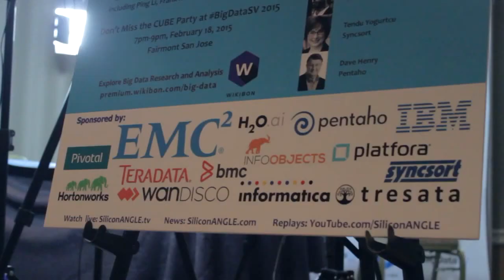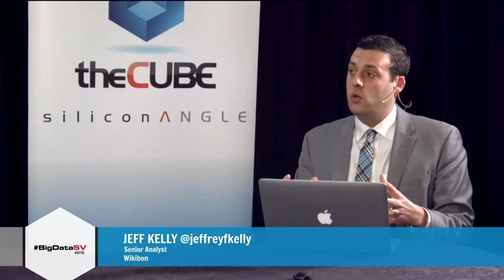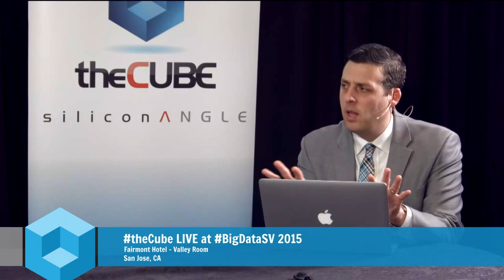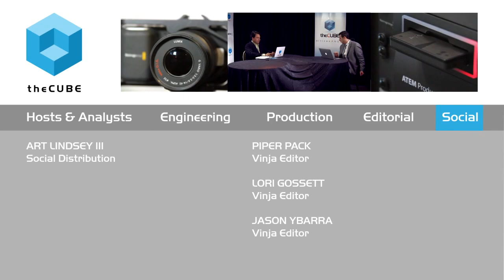Intro | BigDataSV 2015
Intro, BigDataSV 2015 with John Furrier and Jeff Kelly

The Big Data and Hadoop markets are seeing more consolidation, and the trend is showing across the industry. In their opening segment to BigDataSV, theCUBE co-hosts John Furrier and Jeff Kelly outlined the latest announcements in the Hadoop space and future trends around consolidation and innovation.

With Cloudera, Inc. reaching 100 million dollars in revenue and Pivotal announcing its open data platform along with open sourcing their entire Big Data suite of products, Kelly said there was “some consolidation in terms of the different players” in the market.

“We’re seeing this market mature, and that’s a good sign.” Kelly continued. Apart from the large companies and the startups with “Big Data built in their DNA,” in the big middle there is “not a lot of action happening in this space,” Kelly explained, adding that even “some of the early adopters are struggling to make Big Data work. “

Kelly stated that after a first stage where “a lot of the early deployments in the enterprise were focused on cost savings from an IT perspective,” the market has entered a second phase, with major factions around the Open Data Platform and Intel, Cloudera and even Amazon on the other side. The third wave is going to bring continued consolidation and more acquisitions in the Hadoop space in particular. “The innovation isn’t going to stop, and that’s because of the open source community.” There will be “new applications, and specific applications around the Internet of Things and industrial data,” Kelly said.

Commenting on the market’s many niche startups, Kelly said that “Big Data requires more of a platform approach, there are a lot of moving parts. Most enterprises can’t bring together these tools” into their own system, so they are looking into a one stop shop for their Big Data platform.

Watch the full segment below, and be sure to check out more coverage from theCUBE at BigDataSV 2015: